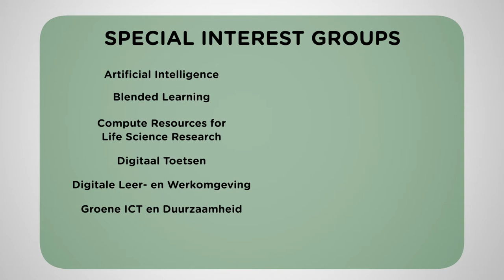Lid worden van een SURF Community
Lid zijn van een special interest group (SIG) biedt vele voordelen. Zo kun je met andere experts kennis over actuele ICT-thema's delen en ontwikkelen. Justian Knobbout en Marij Veugelers vertellen over de voordelen.